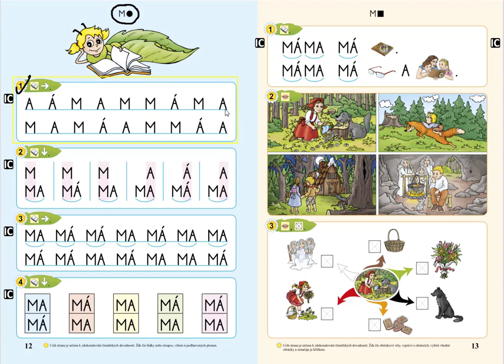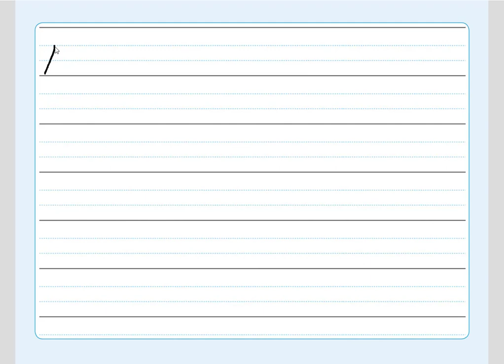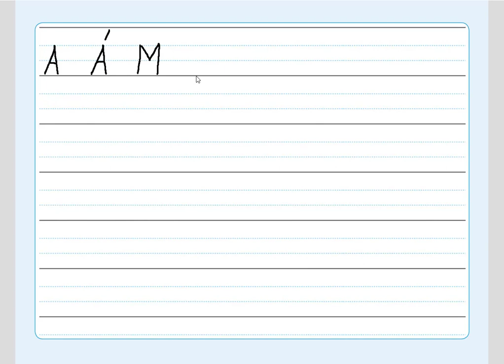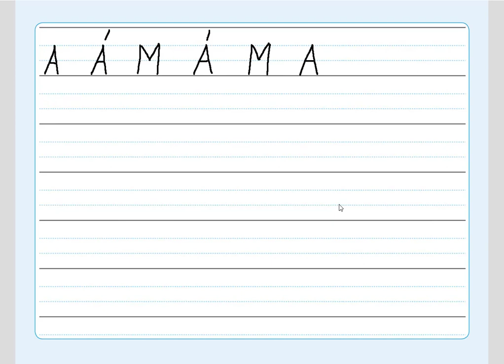Písmeno M (diktát písmen), ŽIVÁ ABECEDA, str. 12, cv.1 diktát